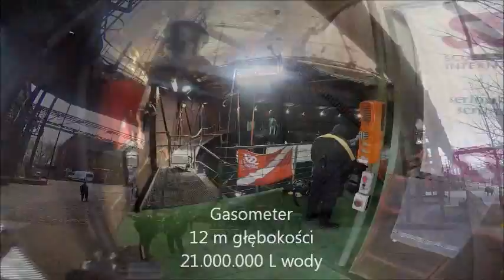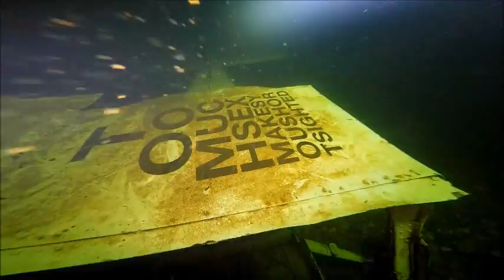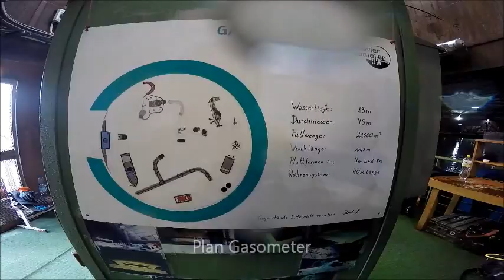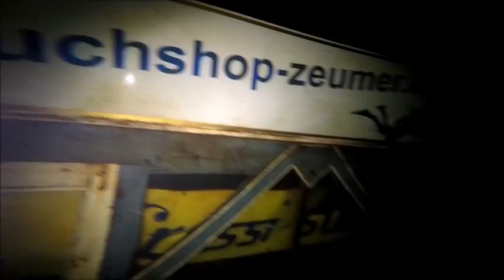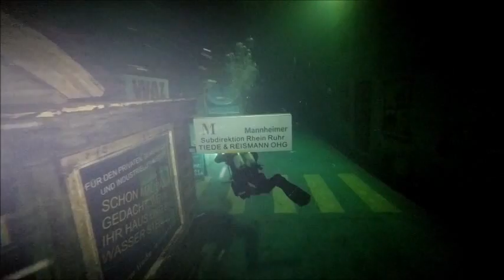Dive Devil Duisburg 26-29. 03. 2015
Dive Devil ,wyprawa na nurkowiska okolic Duisburga.